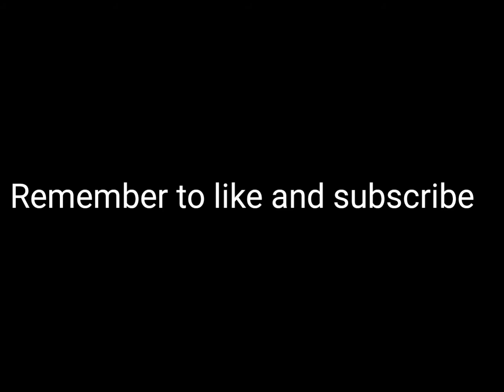Hedgehog is having fün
Does anyone actoully read these.
if you do read this, like the video.